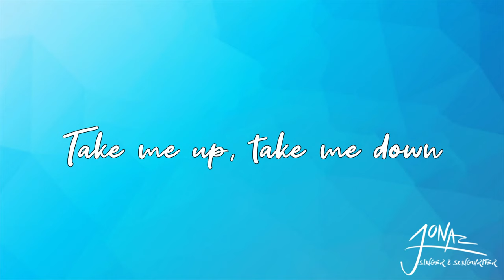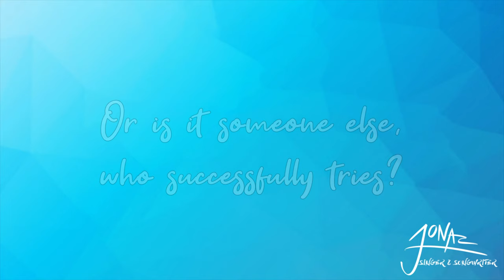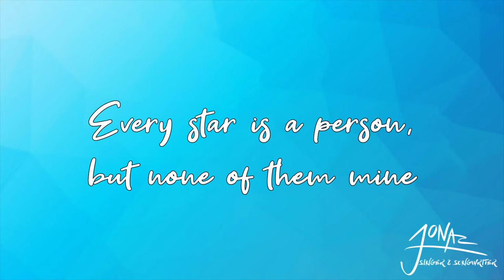Created Thought - Jonas Dorn